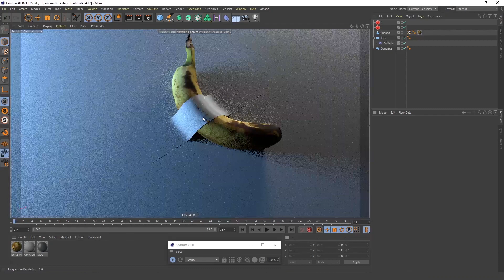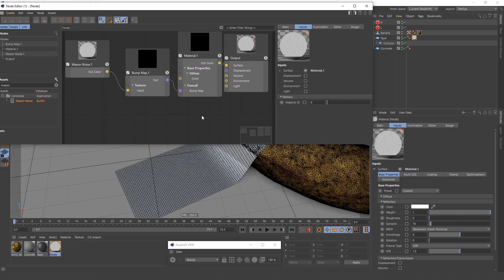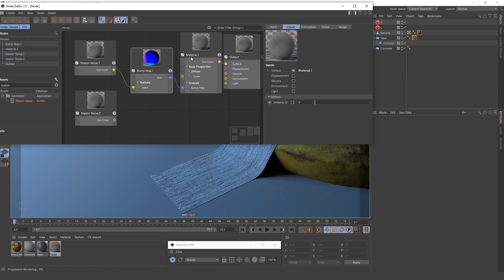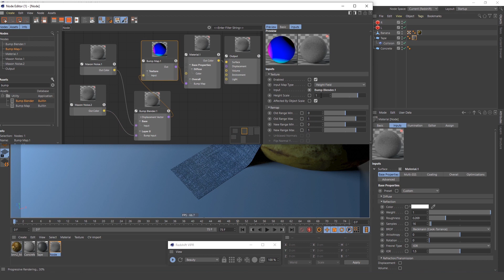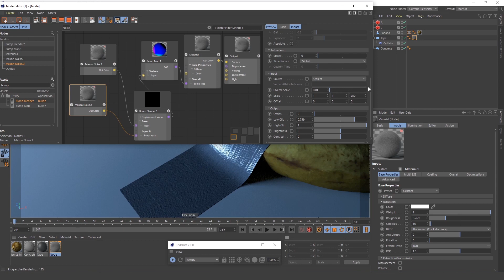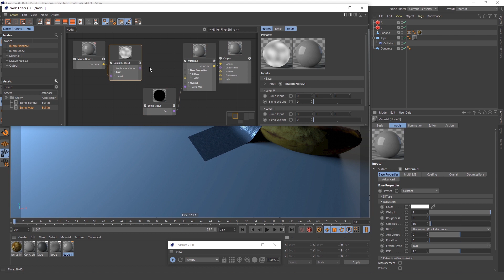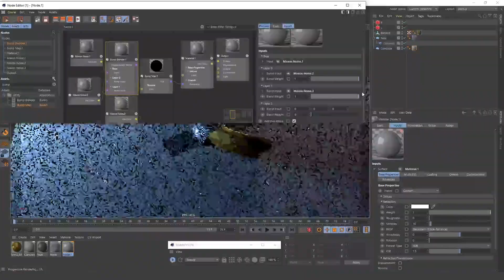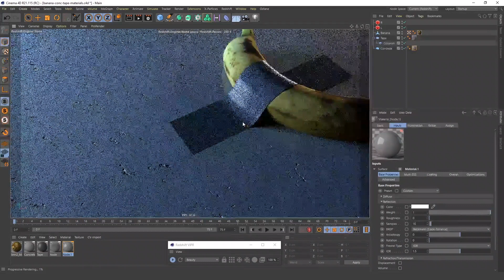Cinema4D Tutorial: Concrete & Tape Node Materials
How to create concrete and tape materials using C4D and Redshift Node Materials.
For this you will need the latest Redshift version. (3.0.12 and up)